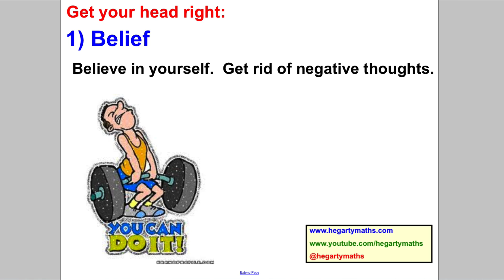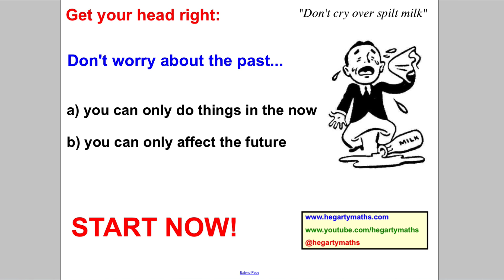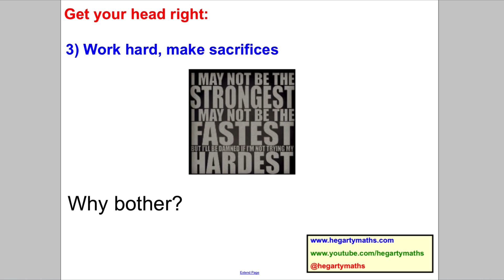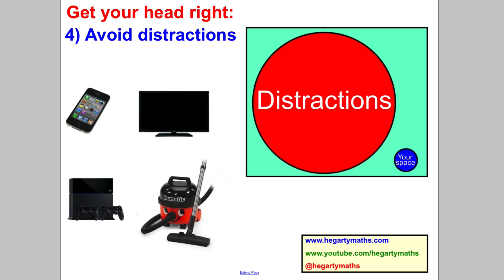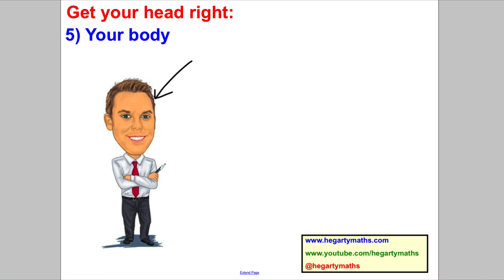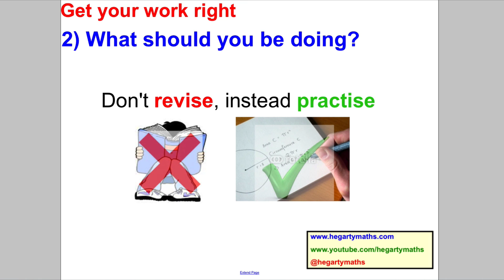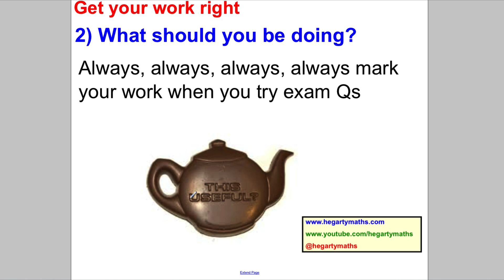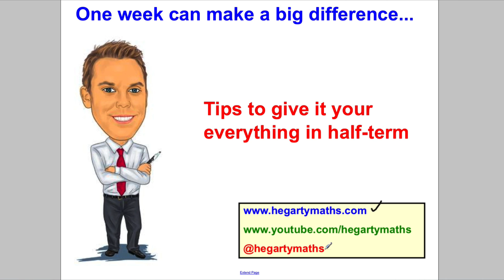One week can make a big difference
One week can make a big difference: tips on using this last week before GCSE and A-Level Maths exams.  Tips to get the most out of this last week and get those grades you want so much.